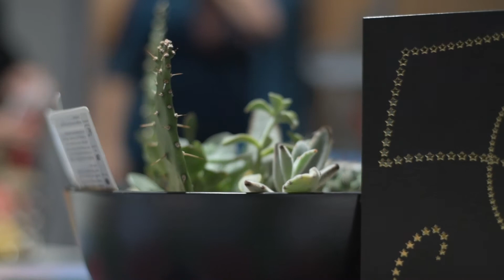Kat's birthday video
Some handheld footage from a friends birthday party.
Nikon D750, 50mm 1.8D, 28mm 1.8G, premiere elements 14.